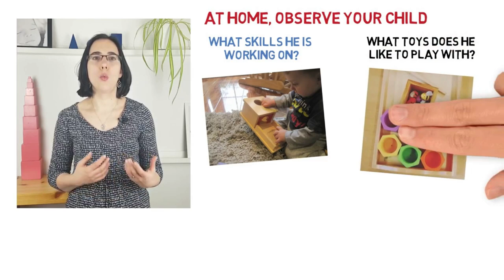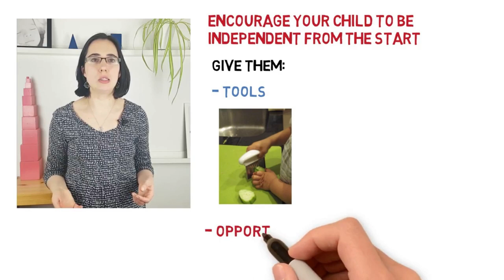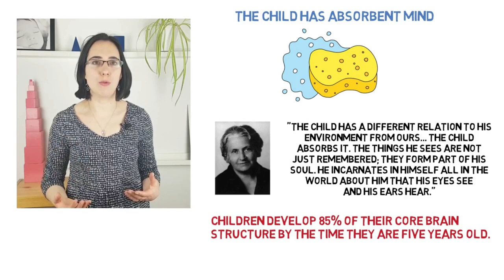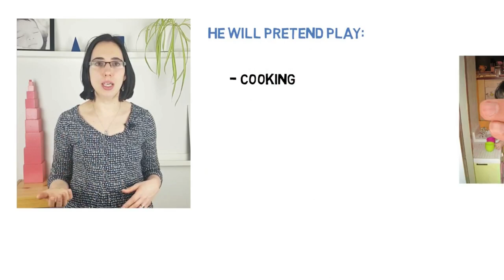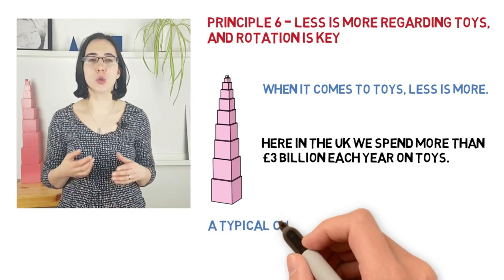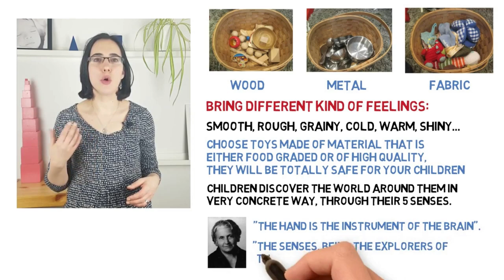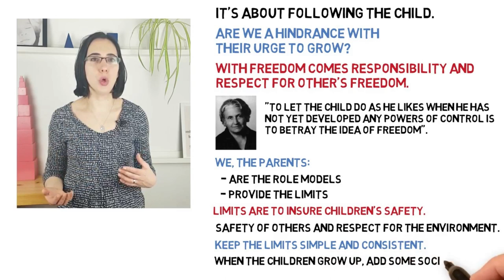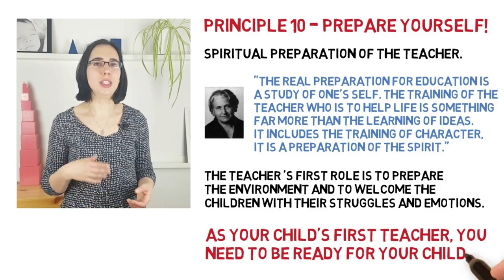10 Montessori principles for parents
How is Montessori relevant to parents?⁠⠀
Montessori was first a "method of education". Although Maria Montessori didn't want to call her observations a method per se. For her, she had only uncovered the natural laws of development and had been able to provide children with what they needed, hence why they were so eager to learn in her school's environment. ⁠⠀
From early on, Maria Montessori set up to talk to parents, to guide them in their primary role of caregiver to their own children. Whenever she went to train teachers, she also offered a lecture specifically to parents. ⁠⠀
Although they are some specific aspects of the classroom that are not necessary for a home setting, most of what Montessori said is what children, at home need and what parents can apply to raise their children.⁠⠀
I personally go by this list of 10 principles and this is how I feel that we are a Montessori Family!